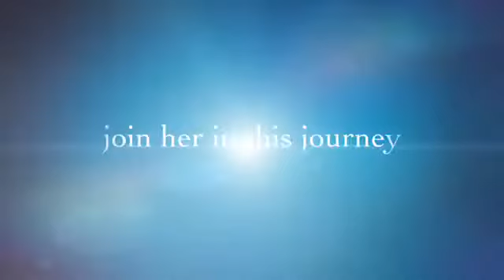Amazing Kasey's Adventures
Join me into all my different adventures where we will learn and have fun at the same time! Science, music, travel and more.